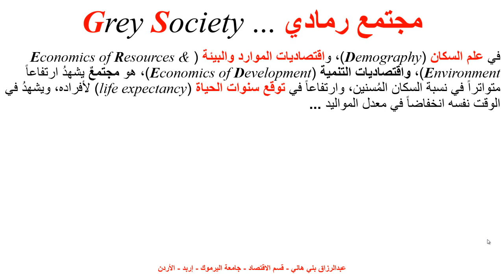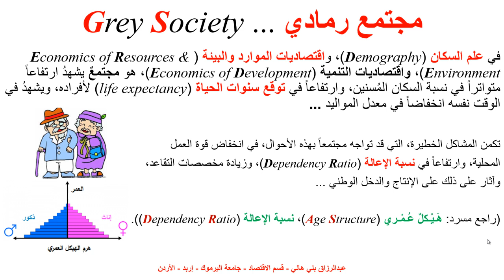مجتمع رمادي Grey Society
يشرح هذا المقطع مُصطلحاً اقتصادياً مهماً، يتعلق بالهيكل العمري للسكان، ومعنى أن يتعرض نمو السكان إلى توقف أو بطء شديد، وأثر ذلك على الاقتصاد ، علم السكان ونظرية التنمية والنمو Demography, Development and Economic Growth